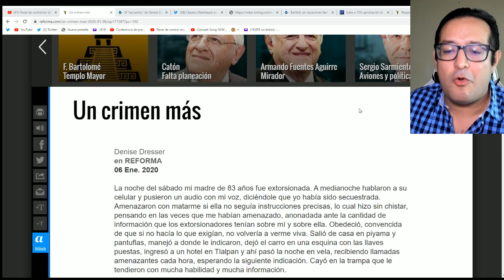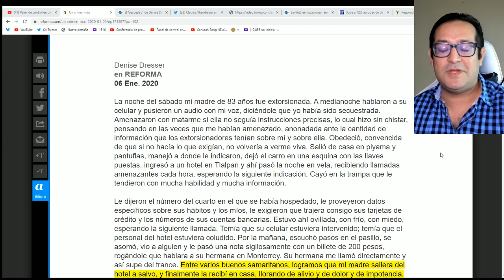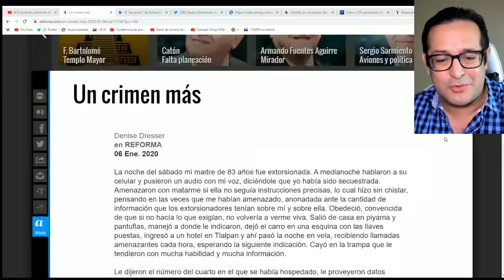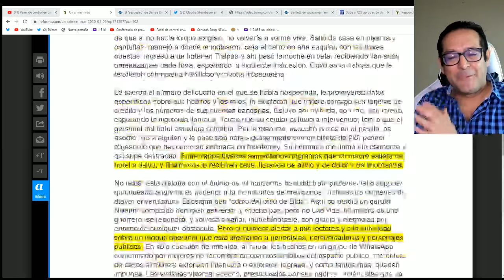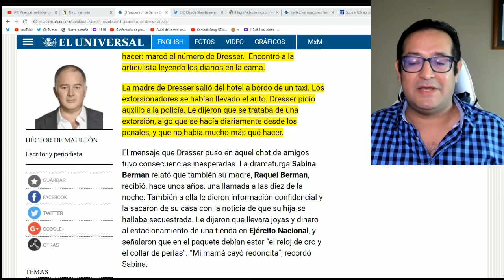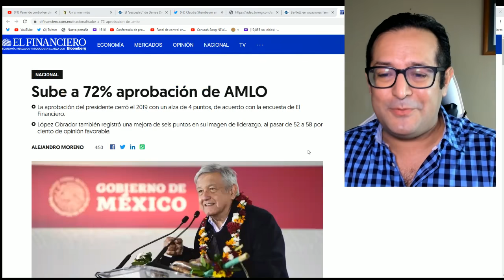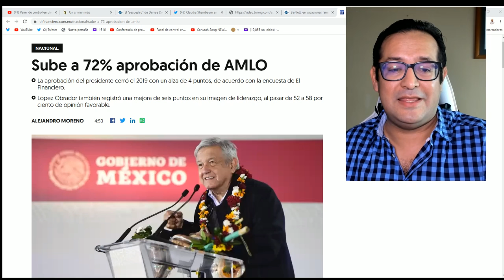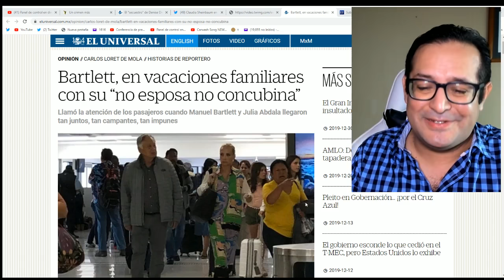¿Armó Denise Dresser montaje por subidón de popularidad de AMLO?